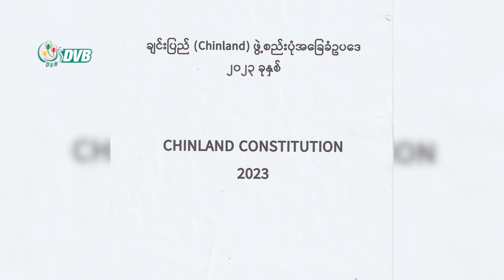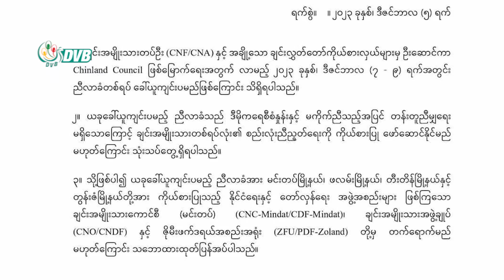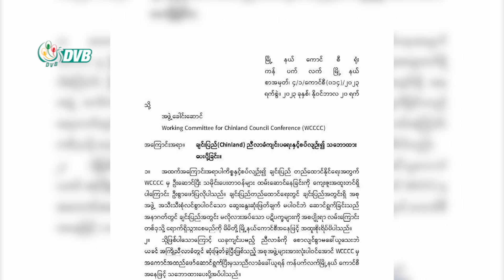DVB Digital ည ၇ နာရီ သတင်း (၁၁ ရက် ဒီဇင်ဘာလ ၂၀၂၃)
- တမူးမြို့ အောင်ဇေယျစခန်းကို PDF ပူးပေါင်းတပ်က သိမ်းပိုက်။
- ဧရာဝတီတိုင်းမှာ တာဝါတိုင် ဖျက်ဆီးခံရမှုနဲ့ ဒေသခံ ၁၀၀ ကျော် ဖမ်းခံထားရ။